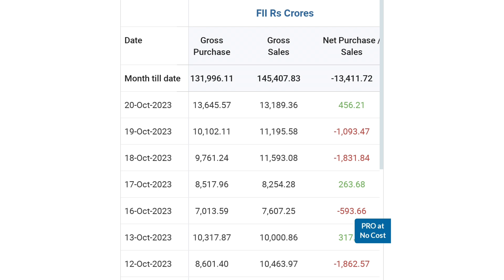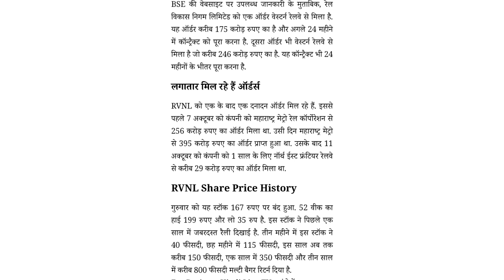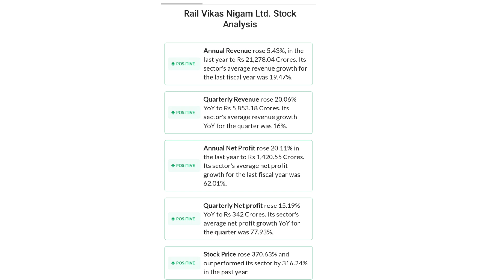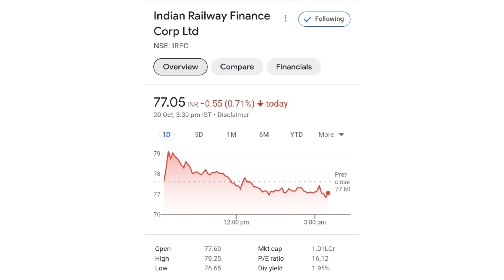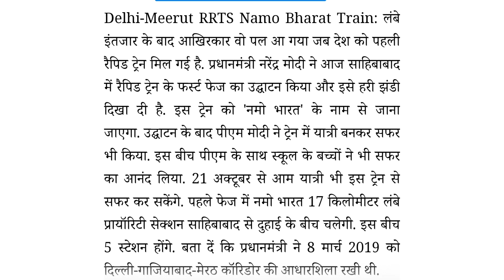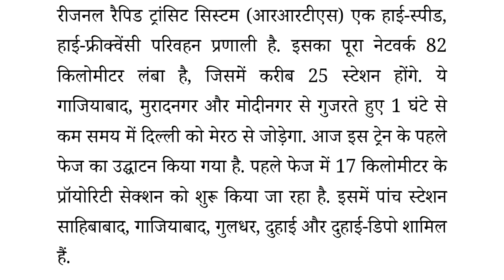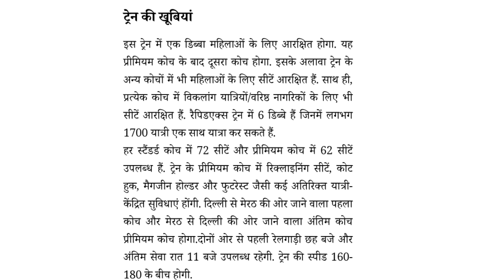Q2 Result के पहले खुशखबरी। irfc share latest news | rvnl share latest news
online kamai